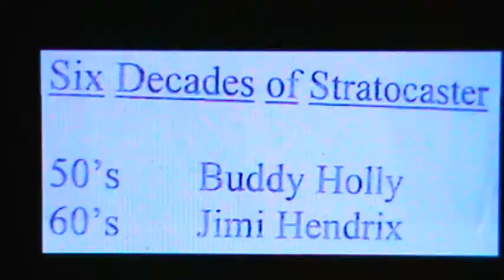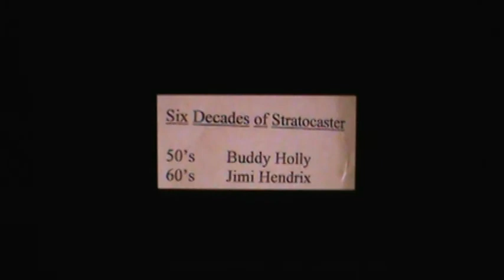Guitar in Motion 2012 2nd part guitar painting Jimi Hendrix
This 10 foot guitar depicting 6 decades of the Stratocaster designed, drawn and painted, by Artist Dan Loy, will be displayed in front of the Rock and Roll Hall of Fame in Cleveland, Ohio now thru the fall of 2012 along with a selected few  others. This is part 2 of 9